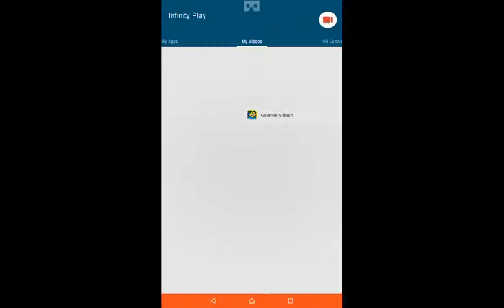The 50 sec. And lost geometry dash